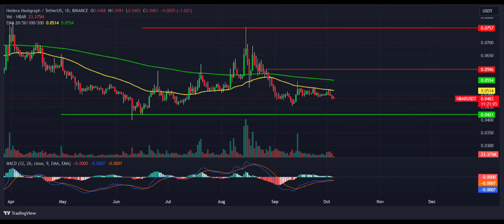Hedera(HBAR) Coin Price Prediction 2023 / Hedera(HBAR) News Today / Hedera(HBAR) Technical Analysis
Hello everyone. in this video, we shared Hedera(HBAR) coin analysis and Hedera(HBAR) price prediction with you.